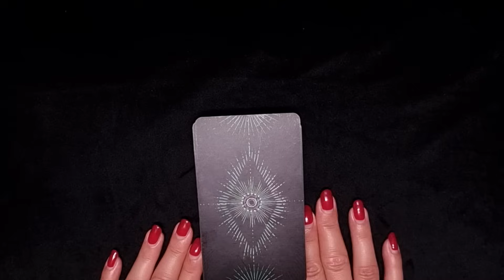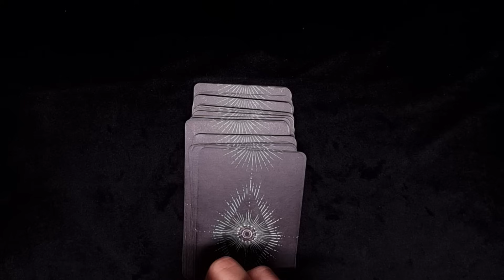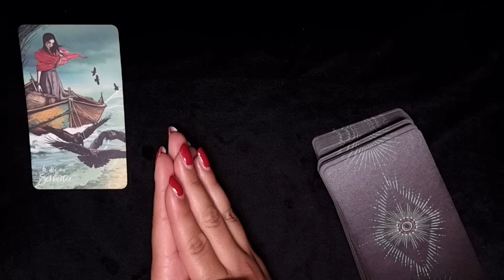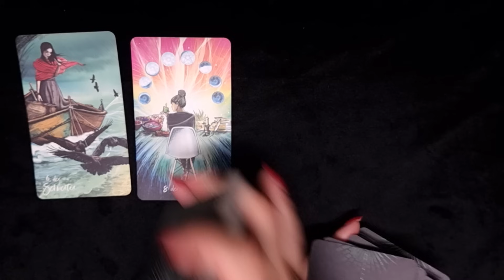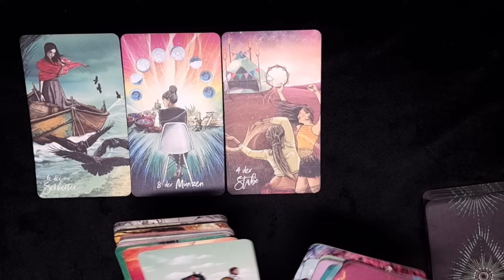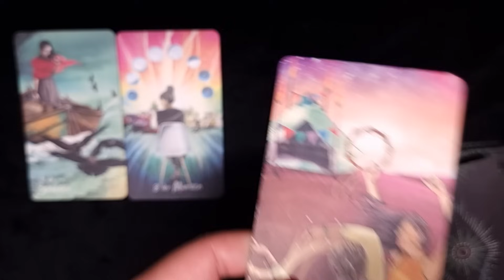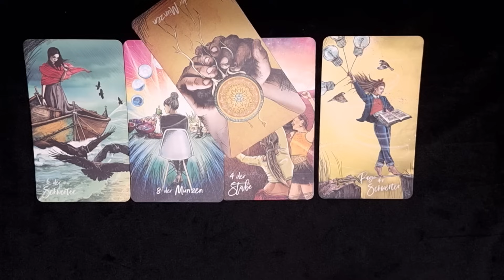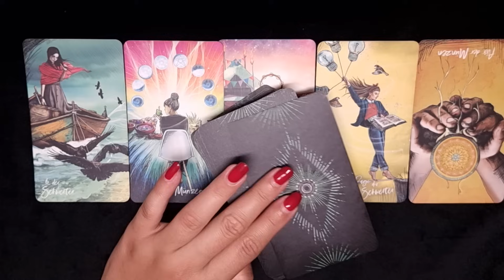SCHÜTZE ♐️ Der Preis für deinen Fleiß! 🤩 (November & Dezember 2023)